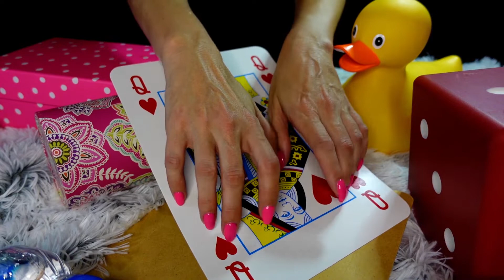ASMR’s Fastest Tapping EVER Challenge!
I was challenged to do @Eevy ASMR's Fastest Tapping Challenge! by the awesome @AFireInsideASMR  😃❤️
Thank you! WooHoo!

I extend the challenge to these amazing channels! Everyone be sure to stop by and check out their super tingly video's!!